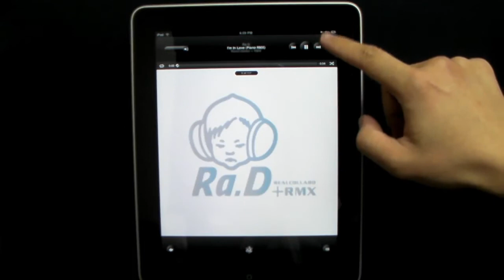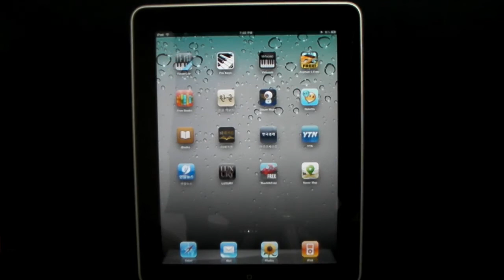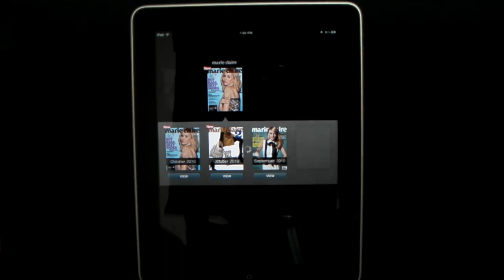아이패드에서 아이팟 음악감상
아이패드에서 아이팟 음악감상하는 방법입니다.
에서 더 자세한 리뷰 확인할 수 있습니다.